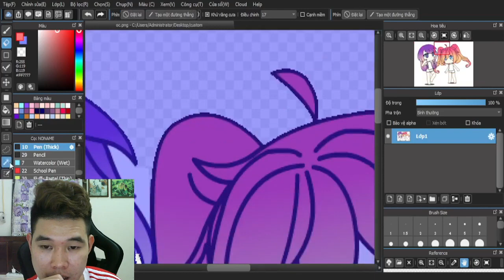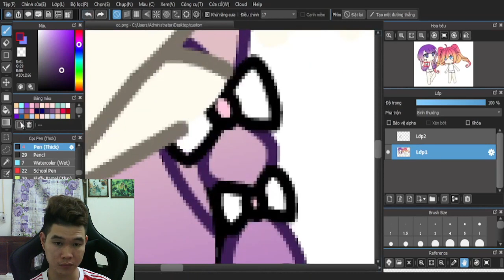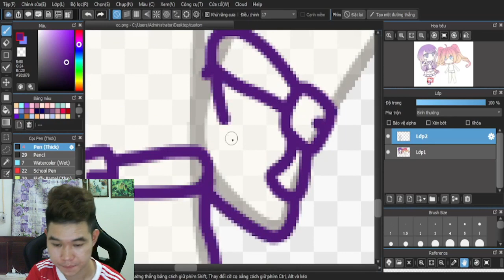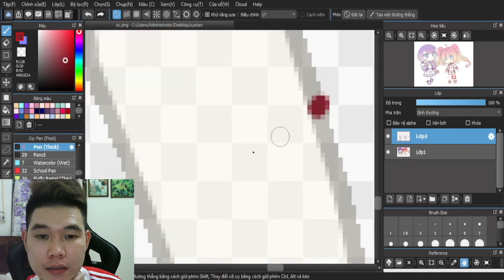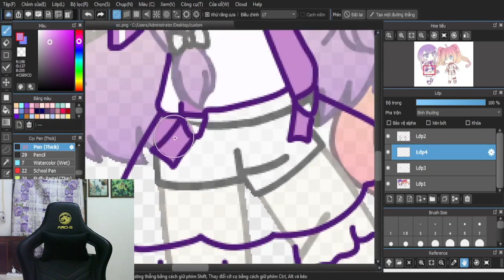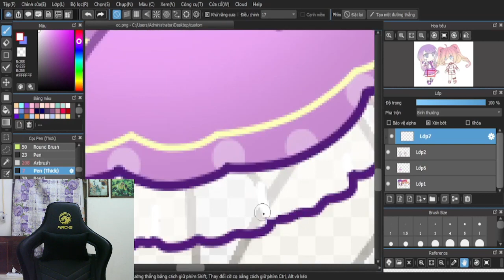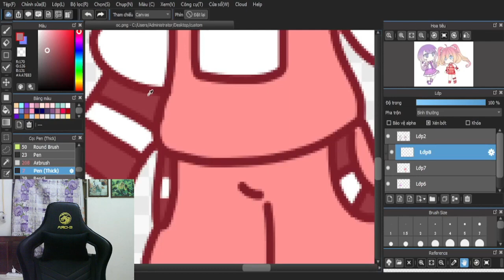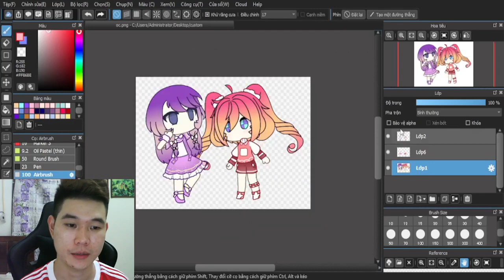How I Edited Gacha Life & Gacha Club Characters Part 1 - October 16, 2022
How I Edited Gacha Life & Gacha Club Characters Part 1 - October 16, 2022 How I Edited Gacha